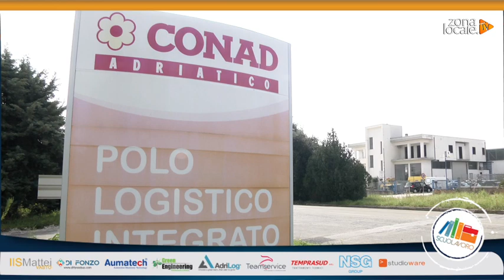Progetto Scuolavoro 2015 - 'Una giornata con...'